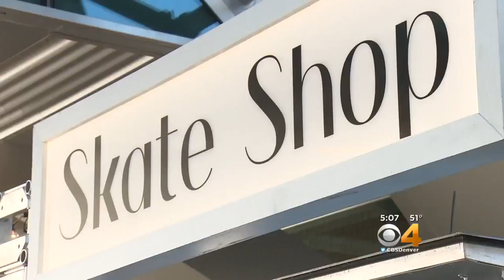DIA Hockey Tournament Organized To Help Parrish Family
In the wake of the tragic New Year's Eve shooting death of Douglas County Sheriff's Deputy Zack Parrish, the law enforcement community wanted to show the Parrish family they are with them.